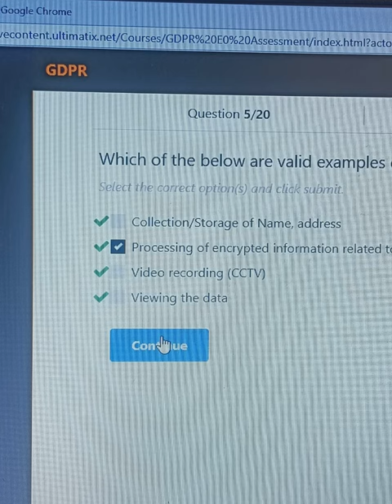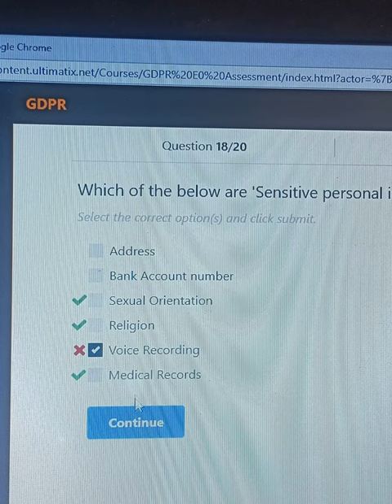Course ID 72142 Questions & answers